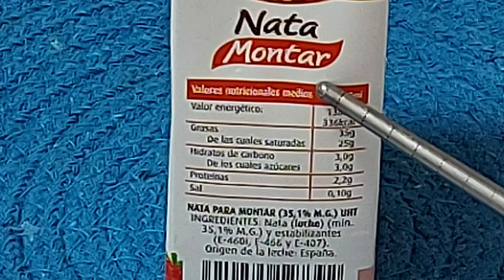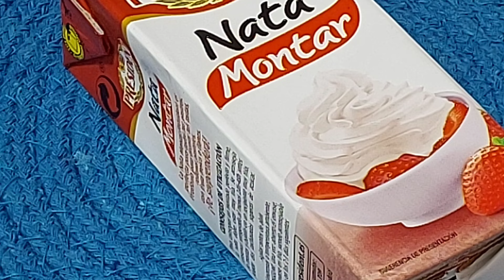😋BAMBAS DE NATA 🖐 EN SÓLO 5 MINUTOS ❌ SIN HORNO //BEATRIZ COCINA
Disfruta de unos pasteles deliciosos con tan sólo 5 minutos de elaboración con estos ingredientes:
Bollitos medias noches.
200 mililitros de nata para montar con un 35'1 % de materia grasa.
100 gramos de azúcar común ( 5 cucharadas grandes colmadas)
Acabado:
Azúcar glass.